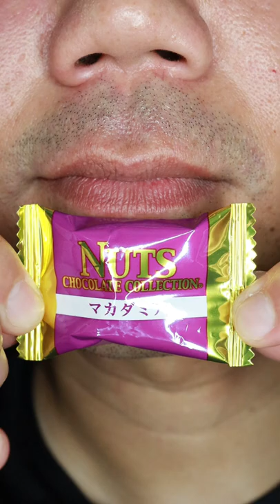ASMR | Meito Crunchy Macadamia | The King of Nuts